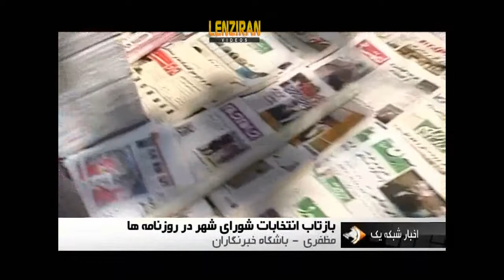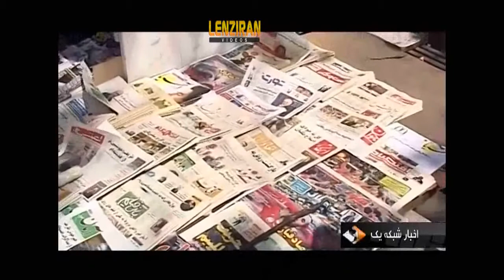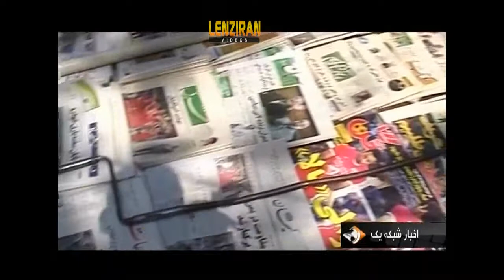Conservative Mehdi Chamran beat reformist Ahmad Masjed Jamei and elected as head of Town Council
Former conservative head of Tehran Town Council beat  his reformist  rival Ahmad Masjed Jamei and elected on Tuesday 2 September  as head of Tehran Town Council